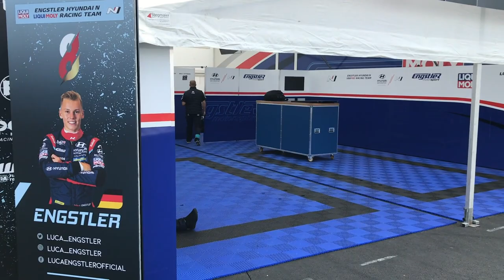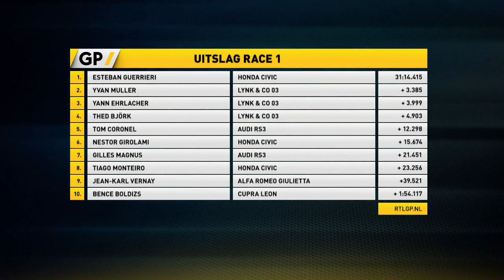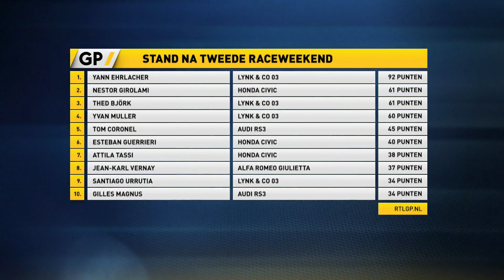WTCR 2020 race 1 - Nurburgring Nordschleife - World of Tom Coronel Racing - RTLGP - AUDI RS3 TCR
CLICK FOR 🇬🇧 ENGLISH SUBTITLES 🔉🎶

⬅️  Previous video:
👀  More 2020 races:

 wtcr 2020 tcr europe audirs3